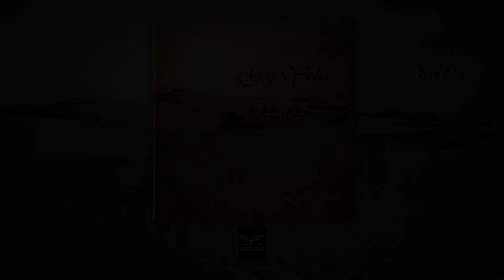Ali Haydar Timisi - Anadolu [© 2021 Soundhorus]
Ali Haydar Timisi'nin uzun yıllar süren müzikal yolculuğunun enstrümantal müziklerle ifade edildiği Göç Yolları (Migration Routes) adlı projede yer alan "Anadolu" adlı beste YouTube kanalımızda yayında...

►ALİ HAYDAR TİMİSİ:

1974 de Ankara’da doğdu. İlk ve orta öğrenimini Ankara’da, lise öğrenimini ise İstanbul’da tamamladıktan sonra 1994’te İTÜ Türk Musikisi Devlet Konservatuarına girdi. 1996’dan itibaren İTÜ bünyesinde kurulan korolarda ses ve saz sanatçısı olarak görev aldı. 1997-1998 yılları arasında İstanbul Üniversitesi bünyesinde bağlama ve solfej öğretmeni olarak görev yaptı. 1997’den itibaren çeşitli radyolarda radyo programları hazırlayıp sundu. 1998’den itibaren yüze yakın müzik projesinde yönetmenlik ve aranjörlük yaptı. Ekim 2002’de ABKB öncülüğünde gerçekleştirilen “Bin Yılın Türküsü” adlı organizasyonda genel koordinatör olarak görev aldı. 2005’te Haliç Üniversitesi Sosyal Bilimler Enstitüsü’nde başladığı yüksek lisans eğitimini Şubat 2007’de tamamladı. 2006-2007 eğitim-öğretim yılında Çetinkaya İlköğretim Okulu’nda müzik öğretmeni olarak görev yaptıktan sonra 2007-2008 yılları arasında İTÜ Türk Musikisi Devlet Konservatuarı’nda öğretim görevlisi olarak THM Bilgileri, Müzik ve Medya, Dikte-Deşifre ve Repertuar dersleri verdi. MESAM’a kayıtlı 200’den fazla müzik eseri bulunan Ali Haydar Timisi’nin bu eserlerinin bir kısmı Volkan Konak, Yavuz Bingöl, Zara, Özlem Özdil, Nuray Hafiftaş, Funda Arar, Arzu, Mustafa Özarslan, Aynur Haşhaş, Sibel Pamuk, Haluk Tolga İlhan ve Aysel Yakupoğlu’nun da aralarında bulunduğu pek çok sanatçı tarafından seslendirildi. Aynı zamanda MESAM ve MÜYORBİR üyesi olan sanatçı 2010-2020 yılları arasında 5 dönem arka arkaya MESAM Yönetim Kurulu üyesi olarak görev yaptı. Ulusal ve uluslararası sempozyumlarda sunulmuş bildirileri ve katıldığı çok sayıda konferans bulunan Ali Haydar TİMİSİ 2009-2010 yıllarında “Anadolu’nun 7 Rengi” adlı bir televizyon programı yaptı. Halen müzik öğretmenliği ile birlikte eş zamanlı olarak SOUNDHORUS PRODÜKSİYON adlı yapım şirketinde yöneticilik ve prodüktörlük yapmaktadır.

Diskografi:

2002 “Emeğimsin” (Albüm)
2005 “Umut” (Albüm)
2008’de “Ömrüm” (Albüm)
2017 “Seher Yeli” (Albüm)
2018 “Anadolunun 7 Rengi” (7 albümlük arşiv serisi)
2018 “Canlı Performans” (EP)
2020 “Emeğimsin” (Maksi Single)
2021 “Göç Yolları (Albüm – Film Müzikleri)
2021 “Dream Of Angels” (Albüm)

►Biography:

He was born in Ankara in 1974. After he had completed his primary and secondary education in Ankara and his high school education in Istanbul, he got into ITU Turkish Music State Conservatory in 1994. He worked as baglama and solmization instructor in Istanbul University between 1997 and 1998. He contributed to the albums of more than twenty artists as the music director and arranger between 1998 and 2009. He has released three music albums; “Emeğimsin” in April 2002, “Umut” in March 2005, “Ömrüm” in December 2008 and “Seher Yeli” in October 2016. His first poetry book “Bir Deli Mavi” was published in March 2003 and his second poetry book “Bu Yalnızlığı Erteliyorum” was published in November 2008. He completed his postgraduate study which he started in 2005 at the Haliç University Institute of Social Sciences with his thesis examining “Anadolu Kültürü ve Semahlar” (Anatolian Culture and Semahs) in February 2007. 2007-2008 academic year, he gave THM Knowledge, Music and Media, Dictate-Decipherment lectures in ITU Turkish Music State Conservatory between 2007 and 2008. Ali Haydar Timisi has musical pieces over 200 registered in MESAM, some of which were performed in the music albums of various artists. He still has been working as the member of MESAM Board of Directors for which he was elected for 4 consecutive years since 2010 and he also works as a music teacher in Rüștü Akın Anatolian High School affiliated with the Ministry of National Education.